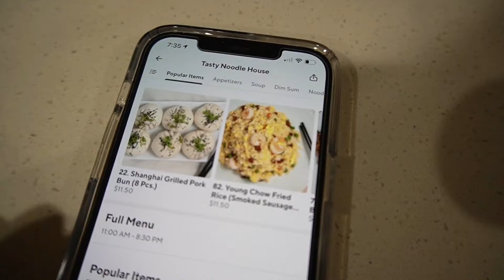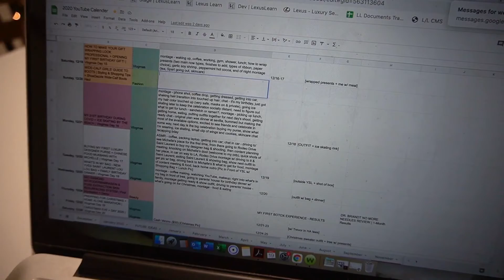BUYING MY FIRST DESIGNER BAG ON RODEO DRIVE + YSL UNBOXING + CHINESE FOOD MUKBANG | Vlogmas Day 17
Finally buying my first designer bag! Shop with me on Rodeo Drive as I purchase my birthday gift to myself - a luxury bag from YSL and hang out for the YSL unboxing as I reveal which purse I purchased. Michelle and I then continue to shop in Beverly Hill and end the night off with opening more presents and a Chinese food mukbang.

Christmas in My Heart by Dylan Sitts
Cashmere by Dylan Sitts
Santa is Coming by Flickering